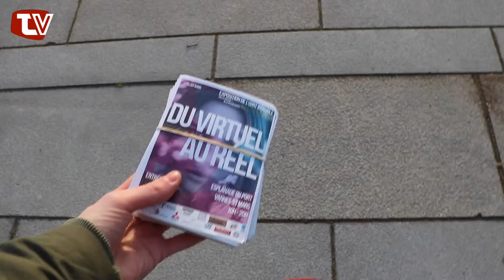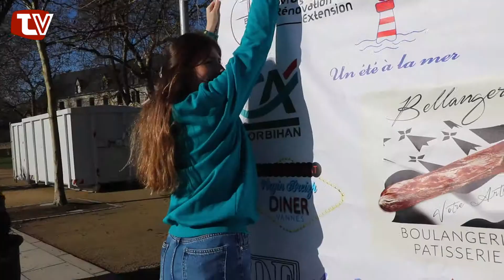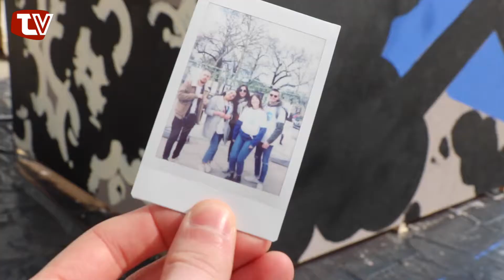ART, DU VIRTUEL AU RÉEL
Quand les artistes du Net sont à l'honneur !

Interview et images de l'événement en exclusivité sur votre télé locale !